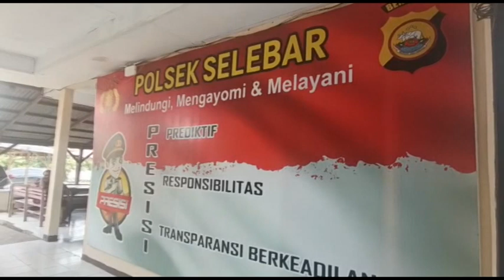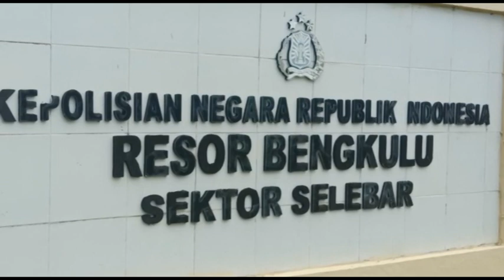Hilang di Bengkulu Tengah, Sepeda Motor Curian Ditemukan di Curup